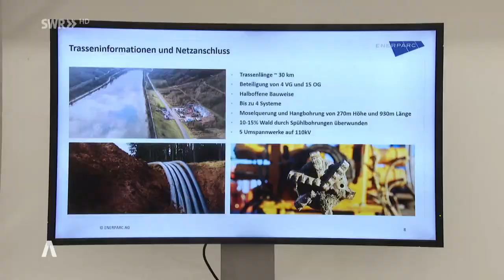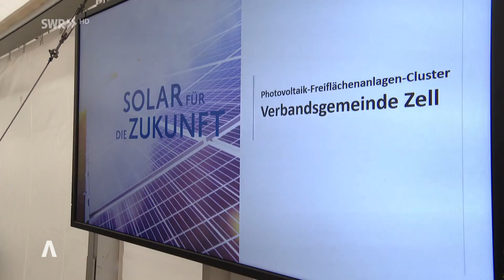Großer Solarpark im Kreis Cochem-Zell ist jetzt angeschlossen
Im Kreis Cochem-Zell ist eines der größten Solarenergienetze im Land RLP eingeweiht worden. Dieses sogenannte Solar-Cluster besteht aus neun Solarparks.

Großer Solarpark im Kreis Cochem-Zell ist an den Start gegangen